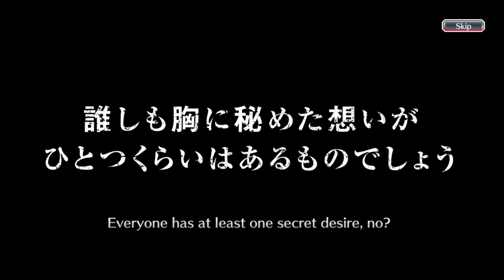LET'S CHOOSE A SIX STAR CHARACTER! | 7TH ANNIVERSARY PRESENT TICKET | Bleach : Brave Souls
Hi everyone, this time I'm going to do something different than before! Previously, I had gacha on some of the newest banners, rerun banners, five star tickets, and brave souls tickets summons. Well, this time I'm going to complete it with a six star ticket gacha of one ticket! Of course I got it from the 7th anniversary present event. I wonder what character I got? Curious? Just watch the video guys, thank you.